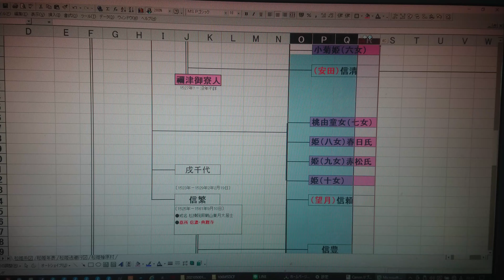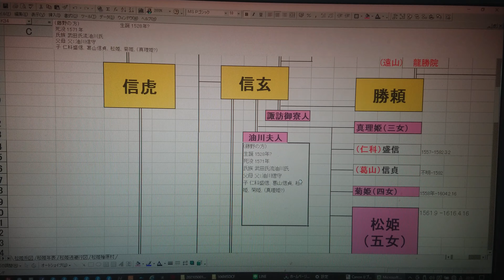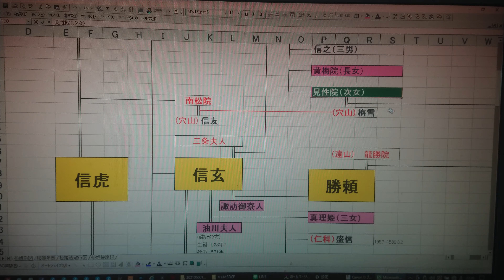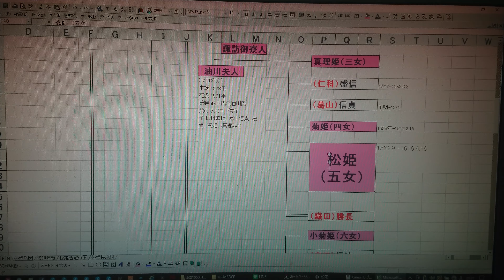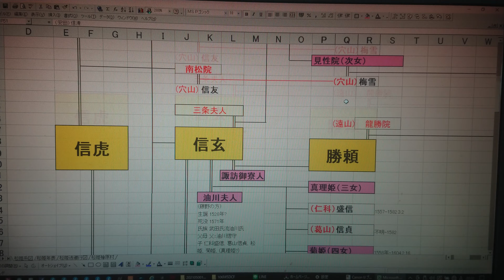❖戦国武田松姫紀行❖ 武田松姫逃避行①［資料編］「信濃高遠城から武蔵八王子へ」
❖戦国武田松姫紀行❖
武田松姫逃避行①
［資料編］
「信濃高遠城から武蔵八王子へ」